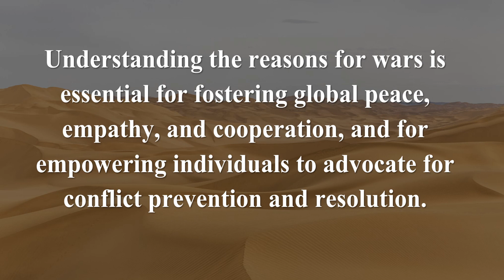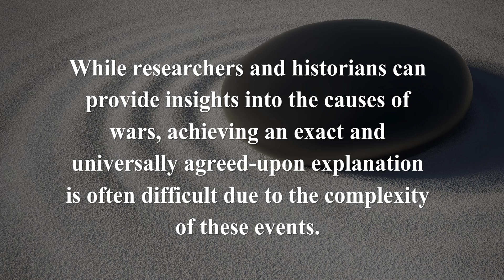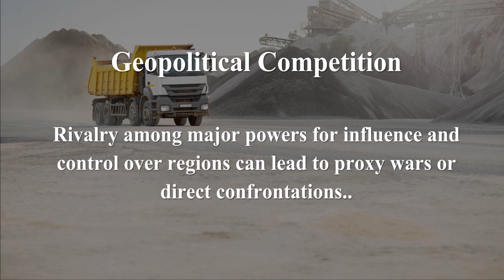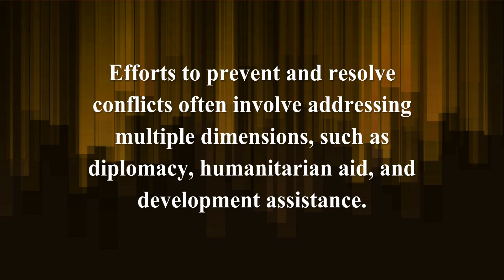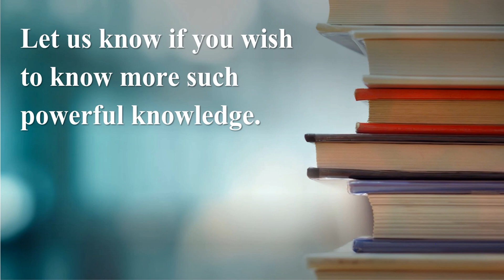Why Wars Still Rage On: From Resources to Ideologies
Welcome to Selfhood!

In this thought-provoking video, we delve deep into the complex factors that continue to fuel conflicts around the world. From competition for vital resources to the enduring power of ideologies, we examine the root causes of why wars persist.

Resource scarcity often drives nations to vie for control over valuable commodities like oil, water, and minerals. We'll explore how these struggles for resources can escalate into full-scale conflicts and the devastating consequences they can have on societies.

But it doesn't stop there. Wars are not just about material gains; they are often deeply intertwined with ideologies, whether they be political, religious, or cultural. We'll dissect the role of beliefs and convictions in perpetuating conflicts and consider the historical and contemporary examples where ideology has been the driving force behind wars.

Join us as we navigate this intricate web of factors that contribute to the longevity of wars, shedding light on the persistent global issues that continue to shape our world. If you're interested in understanding the intricate dynamics behind war and peace, this video is a must-watch.

Together, we can create a more equitable future for all.

Creative Production and Research: @myselfhood
Music Courtesy: YouTube
Images from Pexel, Pixabay,
Video: @myselfhood